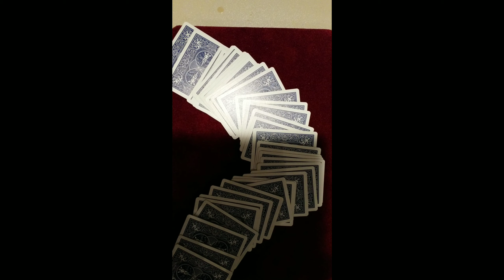The smoking hot queen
The smoking hot queen is my take on a color change magic effect. A deck of cards is spread out . Three cards are pulled out its the court cards. The back of the cards are all blue backs. The queen is removed and tossed on the table. The other two cards are put back on the table. No sleight of hand just a wave of the hand makes the color change happen. The queen is turned over showing it has changed into a red back. The smoking hot queen is a beautiful piece of magic.